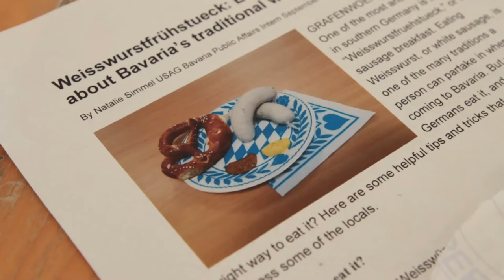Bavarian Minister President gives speech to Soldiers at Grafenwoehr Training Area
Bavarian Minister President Markus Soeder gives a speech to Soldiers deployed at Camp Aachen, Grafenwoehr Training Area, Germany on March 11, 2022.

GRAFENWOEHR, GERMANY
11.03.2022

The visit was meant to help welcome U.S. Soldiers to Germany and strengthen NATO relations.

Film Credits: Video by Sgt. Caleb Minor
7th Army Training Command